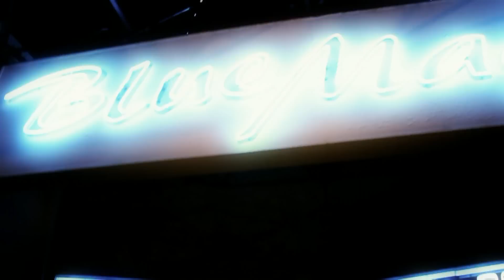MISTA TAYLOR - REALITY MIXTAPE - LIL TT LIVE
I SEE I SAID MUSIC